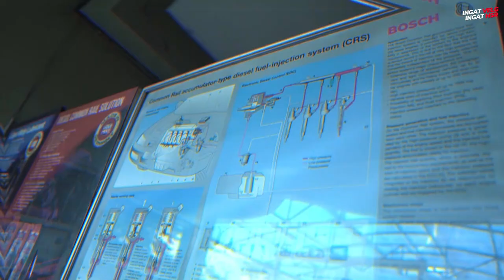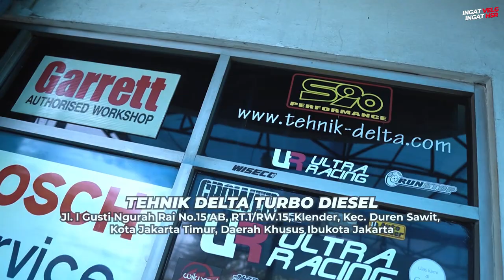Akhirnya Turbo Ford Ranger Ruby Sembuh, Service Di Tehnik Delta Turbo Diesel!